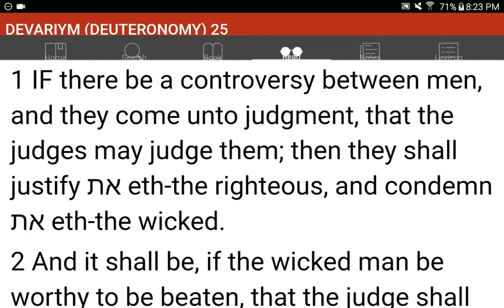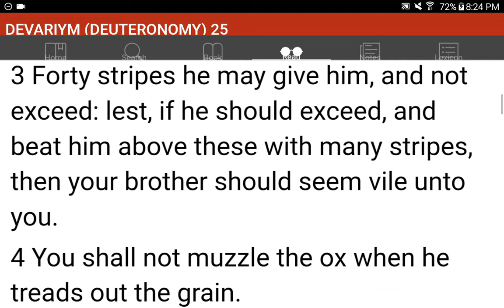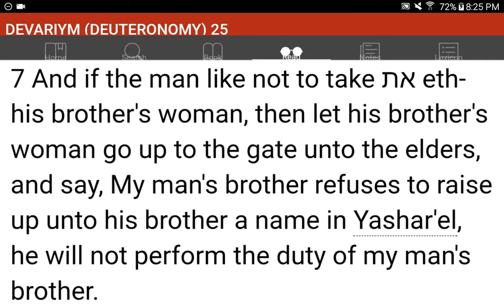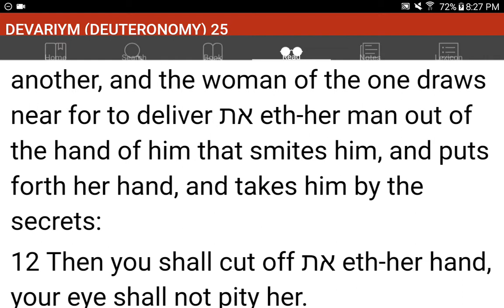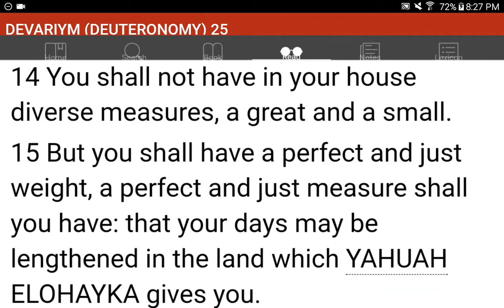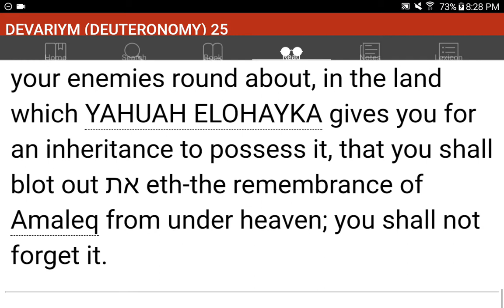💜h?™ "What's the MOST HELPFUL & SIMPLEST WAY that WORKS?"™ GIVE 1P/Month NOW! GCash